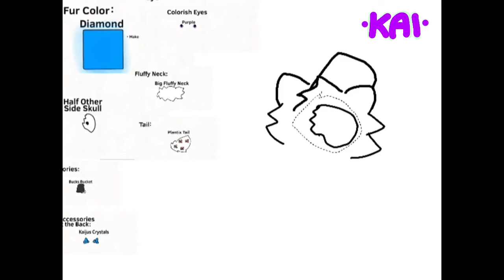createyourownslimepup i tried